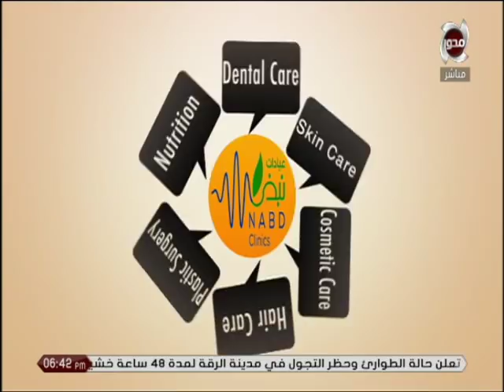حملة أجمل عروسة من عيادات نبض